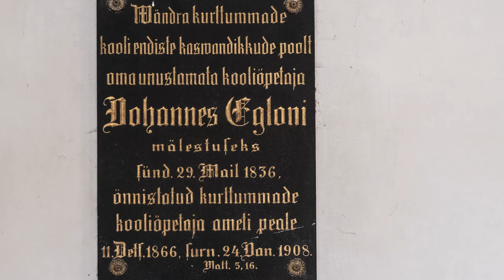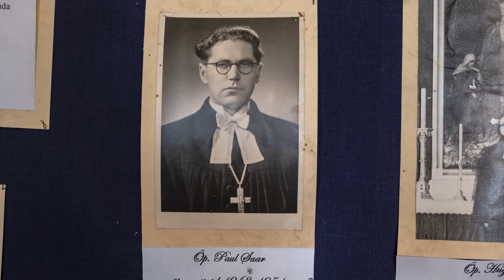EELK Vändra Martini kirik